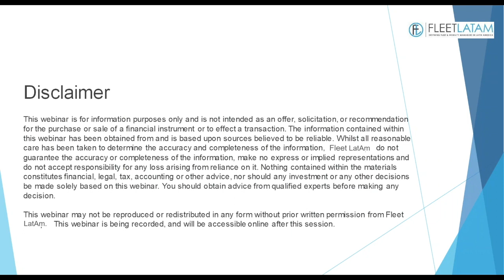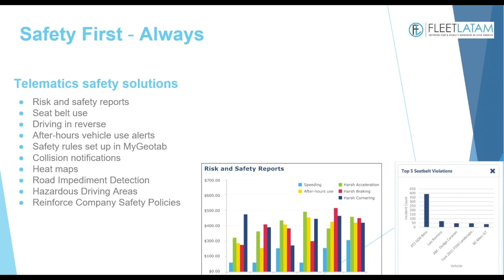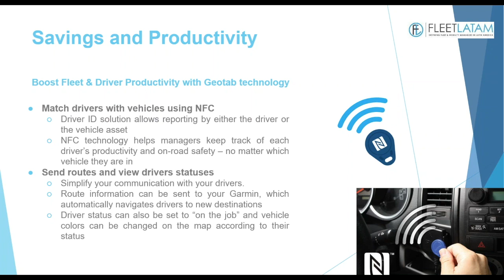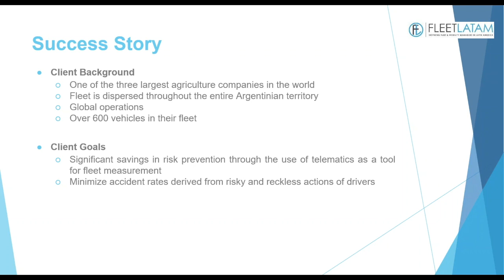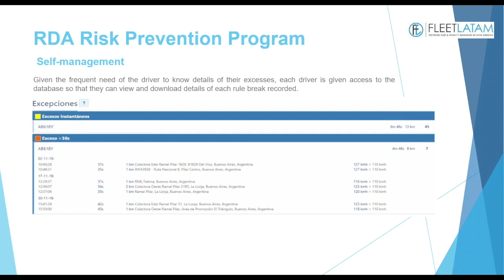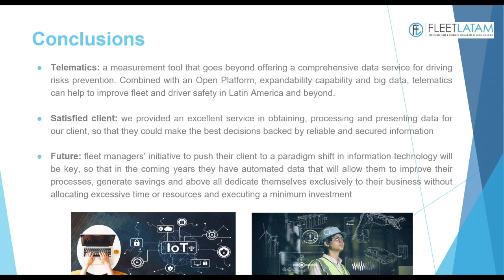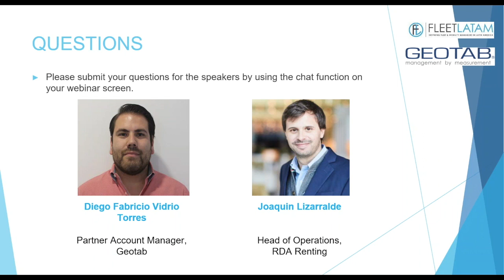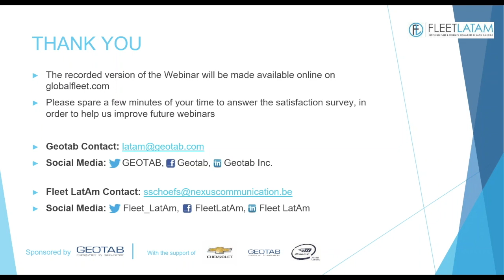Webinar: benefiting from TCO and safety experiences in Latin America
In this new Fleet LatAm webinar, supported by Geotab, you learn how to benefit from TCO and Safety experiences in Latin America. Expert speakers unlock success factors for safety management success and cost optimisation in Latin America.

Stay up to date about fleet management in Latin America and across the globe